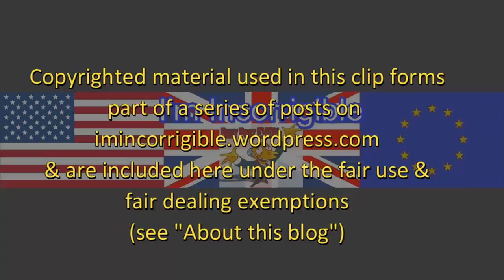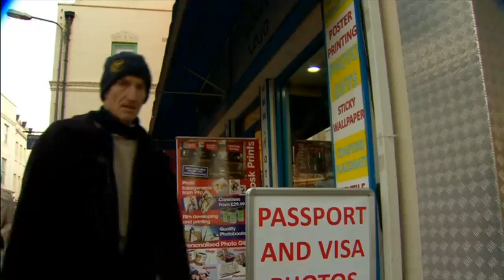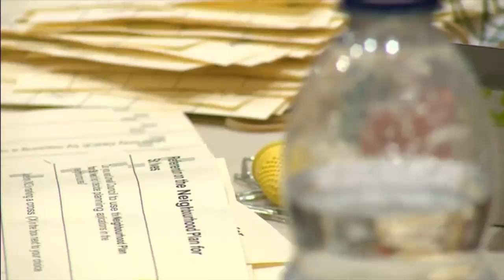Housing crisis: fixing the market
Newsnight 7 February 2017